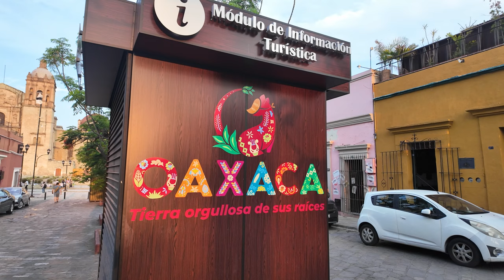🇲🇽DONT COME to Oaxaca, Mexico (food edition)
Oaxaca, Mexico